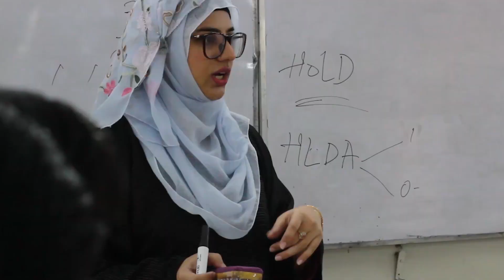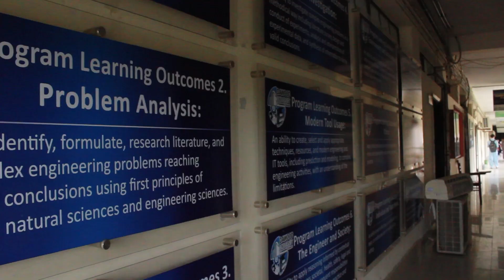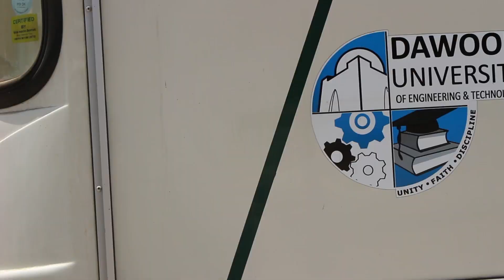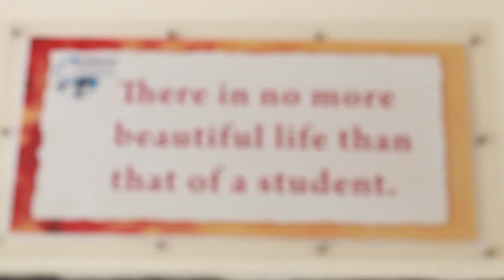DUET | Dawood University of Engineering & Technology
"DAWOOD UNIVERSITY IN KARACHI".
Dawood University of Engineering & Technology aims to invest in human capital for accelerated advancement in engineering knowledge and practices, new frontiers in R&D hence creating knowledge led economy and better future for generations to come.